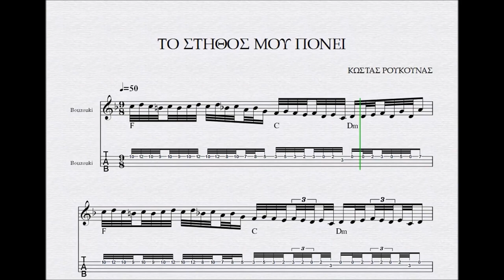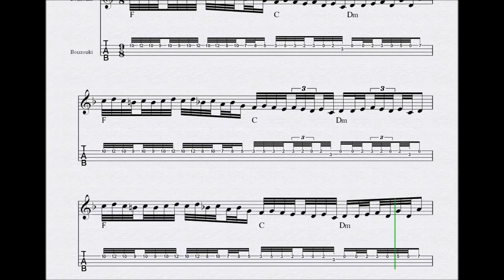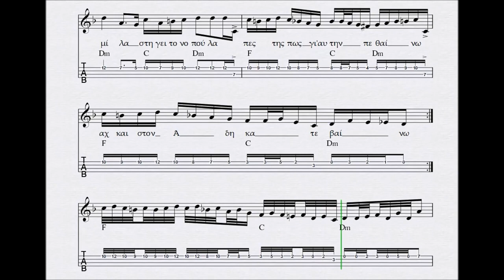ΤΟ ΣΤΗΘΟΣ ΜΟΥ ΠΟΝΕΙ Παρτιτουρα Κωστας Ρουκουνας HD